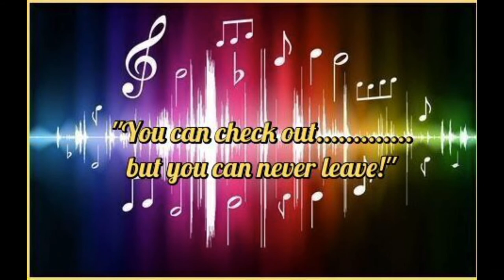Rhinestone Jambalaya featuring John Lubulwa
John was such a great part of the Hootenanny.
John Lubulwa - Where are you?
Live at the Nairobi Club